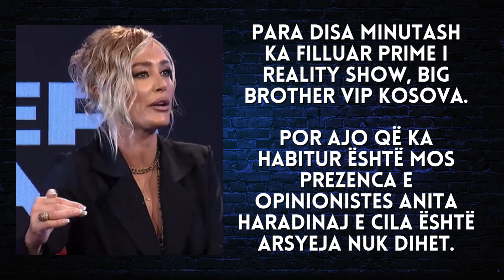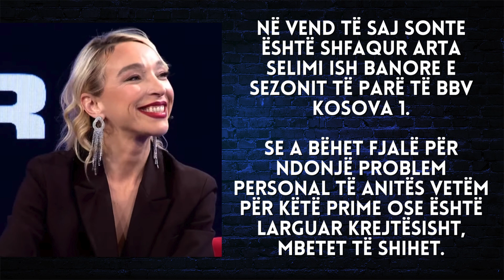Çfarë ndodhi? Anita largohet nga pozicioni i opinionistes në BBVK - 2024